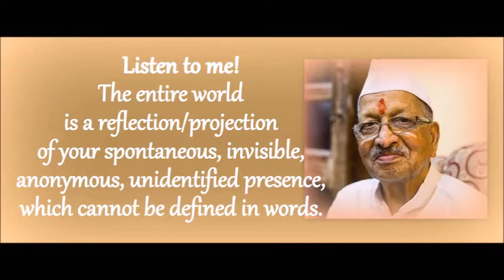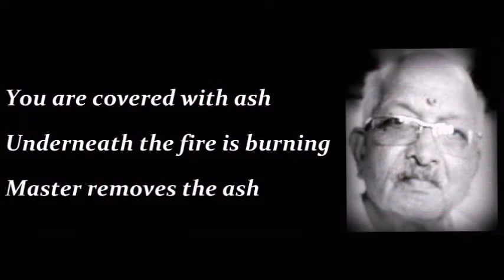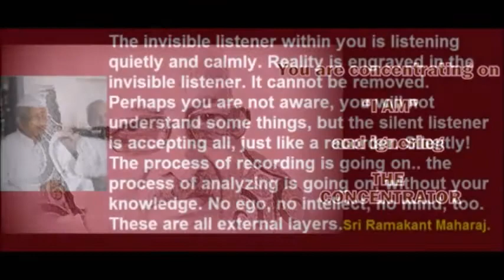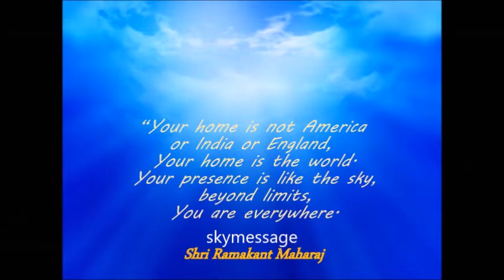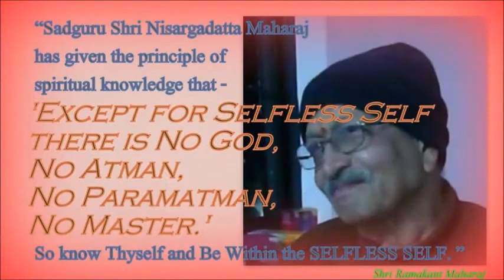Ramakant Maharaj Takeaway Bytes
Penetrating, short teachings. Ramakant Maharaj sings Dasbodh. Essential  teachings of Ramakant Maharaj, including those in the  above video  are to be found in the book: Selfless Self: Talks with Shri Ramakant Maharaj